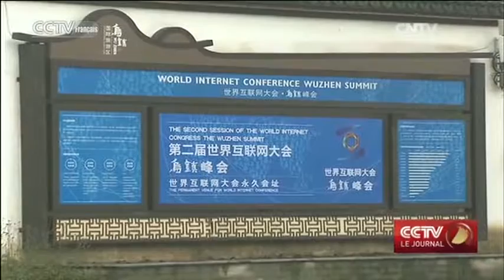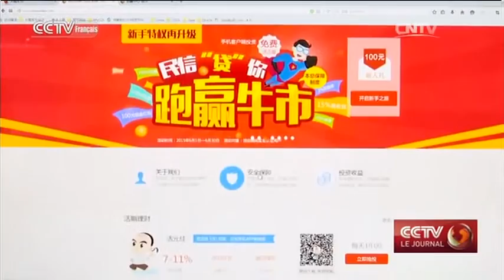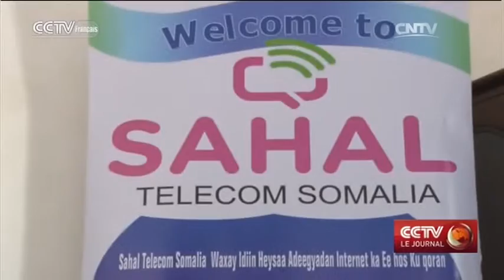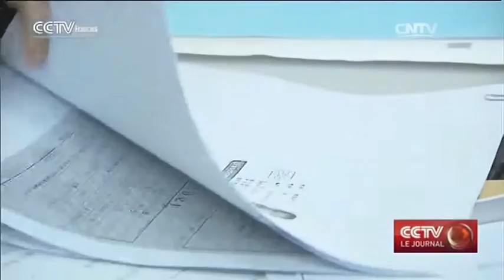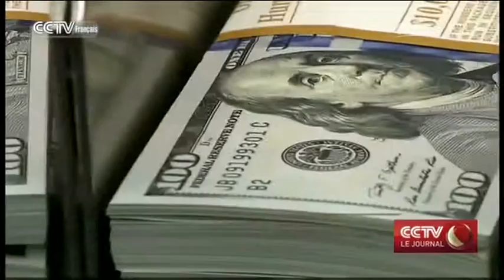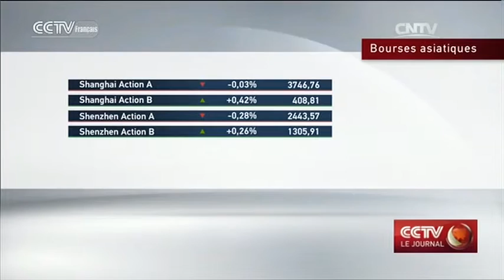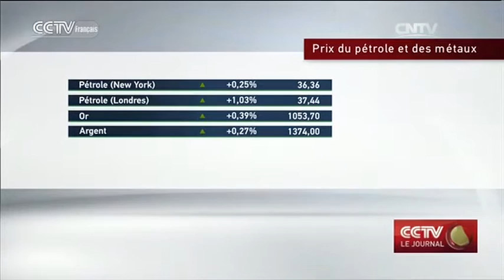CCTV Le journal 19h 12/18/2015